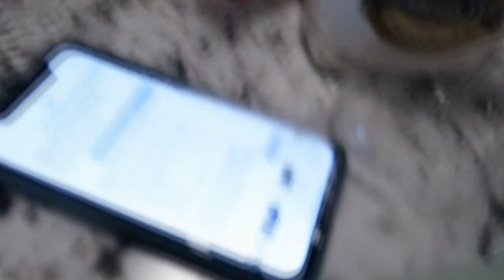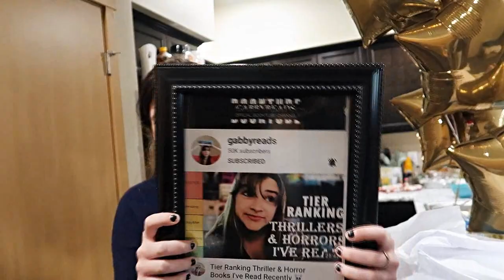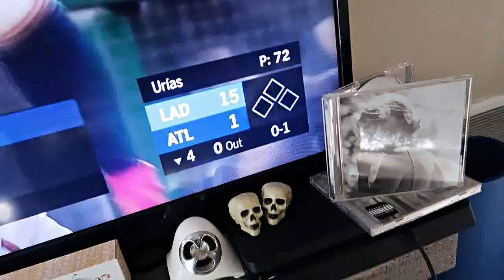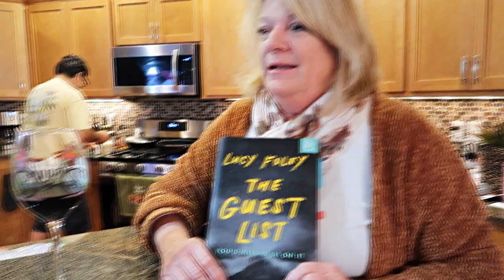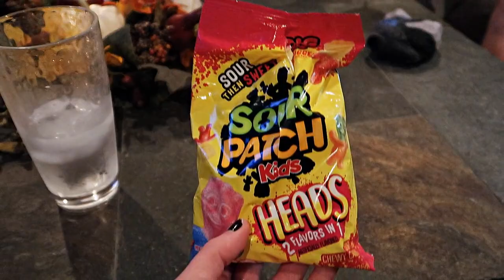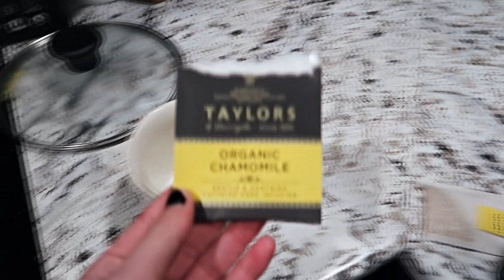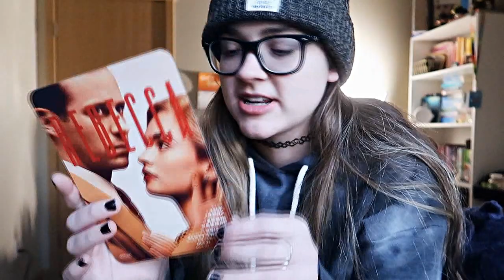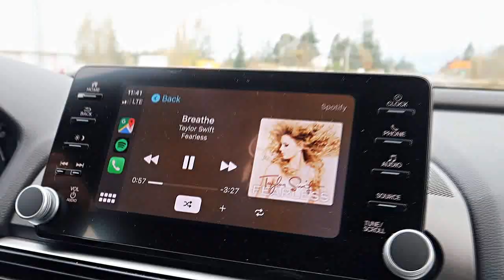Vlog #033 || a long month of stress feat. guitar covers, the world series, and the election!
October was a stressful month. November has been pretty okay so far. Here are some vlogs from the last month or so.